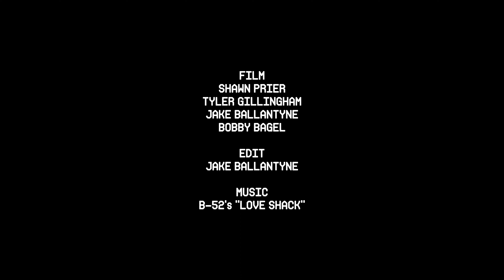Rayne Strayne: Jake Ballantyne Pro Model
Jake Ballantyne shreds and designed the Strayne to be just as easy to ride as he makes it look. With mellow concave, rocker and a kicktail you have everything you need and nothing you don't need! While the Strayne is intended for freeride and downhill, it's still a super fun board to cruise around on thanks to it's functional kicktail and shorter wheelbase. If you're looking for a quiver killer that does it all, look no further!

Strayne specs:
37.5" long
9.25" wide
22-23" wheelbase
Steep kicktail
0.5" radial concave
0.5" rocker